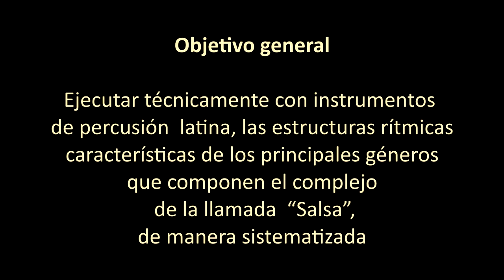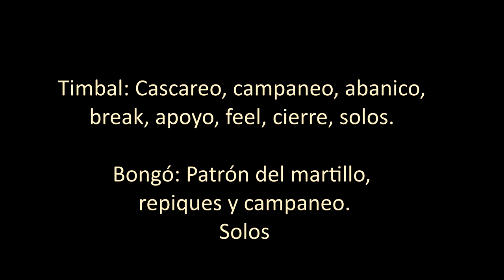Curso promocional de percusión latina, tumbadoras, III parte. Bogotá, Colombia, 2022